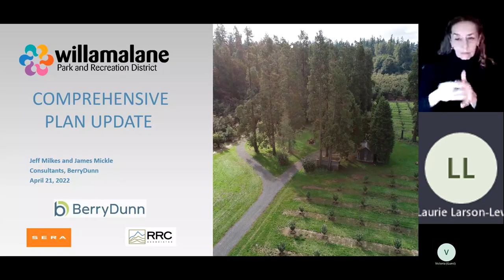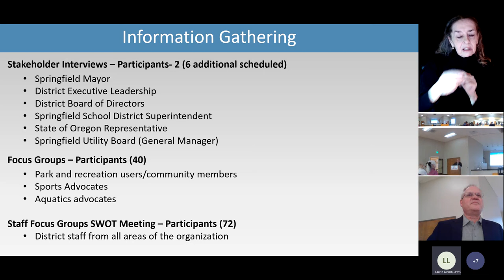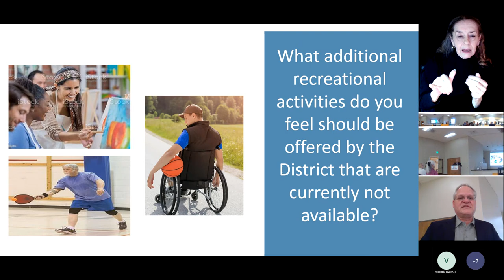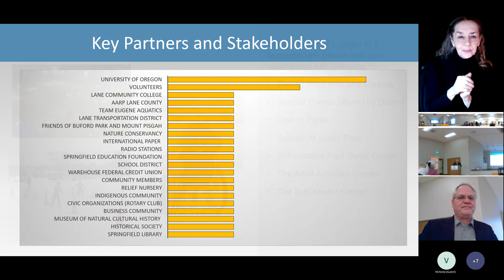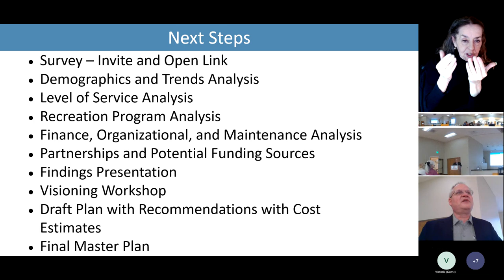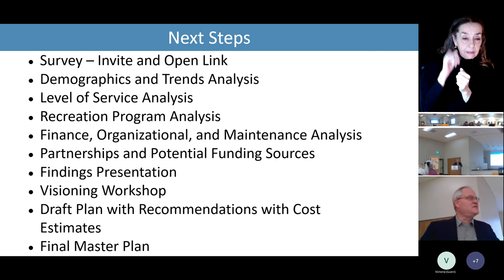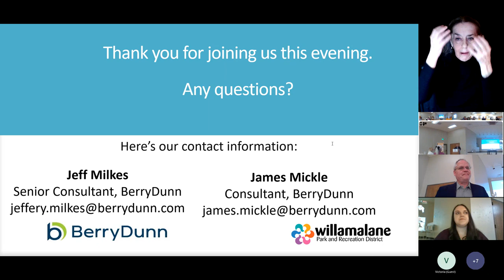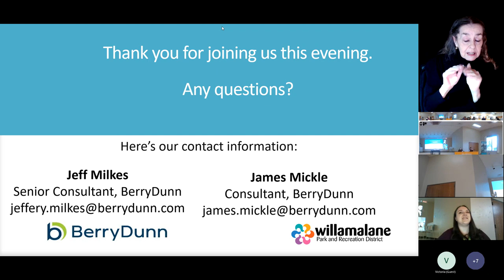Town Hall: Willamalane's Future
On April 21, 2022, Willamalane and its consulting agency BerryDunn held a public town hall to discuss the Comprehensive Plan project and share early findings. The presentation was followed by a question and answer session.